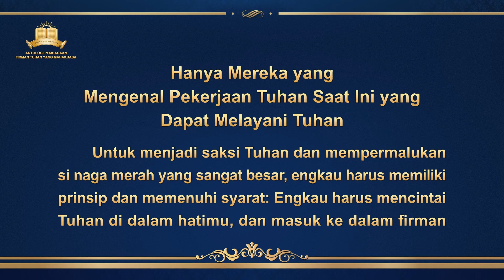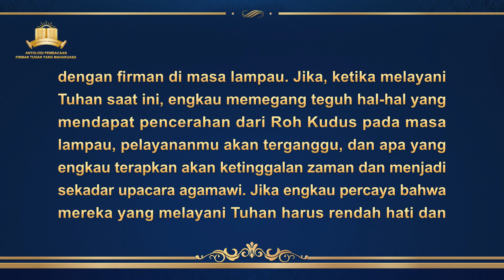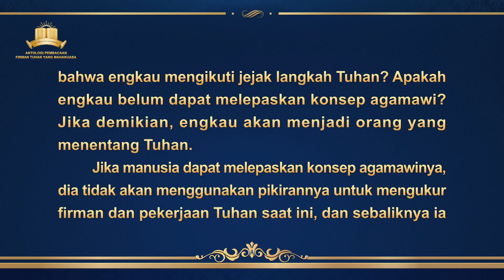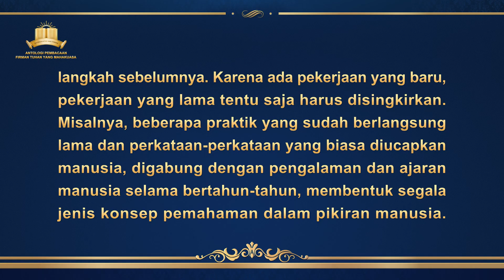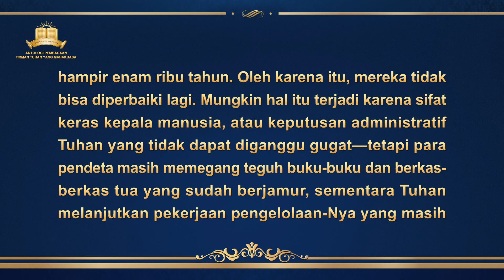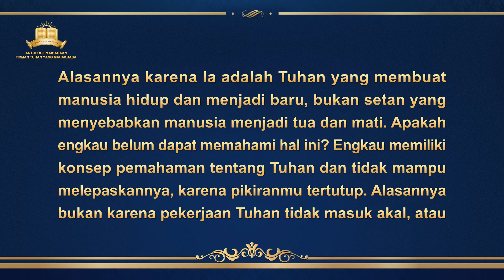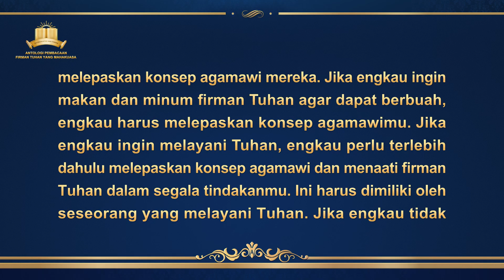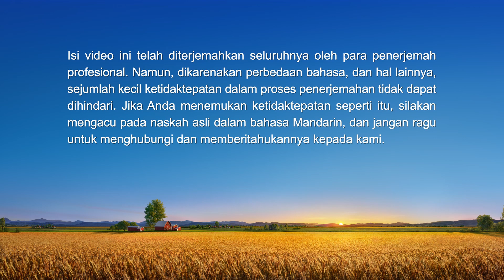Firman Tuhan | "Hanya Mereka yang Mengenal Pekerjaan Tuhan Saat Ini yang Dapat Melayani Tuhan"